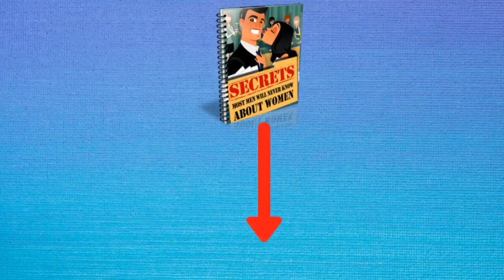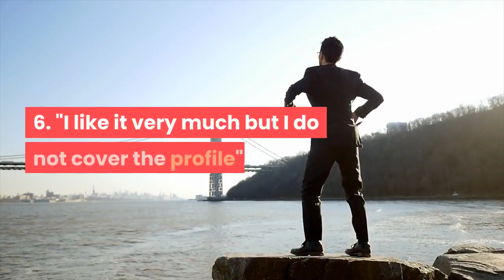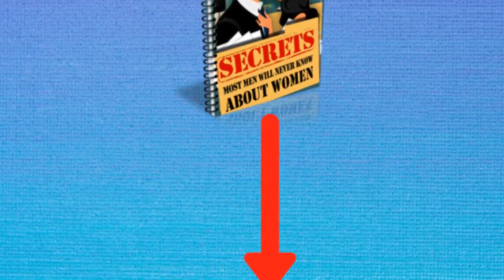7 Phrases That Come From The Mouth Of Failed Man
7 Phrases That Come From The Mouth Of Failed Man.

It is not wrong to make mistakes, it is wrong not to learn from experience or to get stuck for fear of making mistakes again.

That's how easy the difference between failing and being wrong can be.

So, as much as possible, avoid falling into the temptation of conformity, the really serious thing is to stagnate in the comfort zone that does not demand you, that does not drive you.

By doing this, the language with which you express yourself will reflect your emotional mastery and self-knowledge towards yourself, that is, what will come out of your mouth will make you look like a failure or as a person with a disposition.

These are the phrases that you should avoid saying if you do not want to see yourself as a great failure, fearful, conformist.

1. "Sometimes I Wanted To Try It But It Seemed Too Complicated".

You gave up too soon because you didn't make it.

Change it to: It will take my best effort.

2. "I feel I couldn't with it."

You haven't tried yet and you're already giving up.

Change it to: I'll do my best to do it.

3. "I didn't do it because they told me that it was not possible."

This would speak of a person who, despite not experiencing something, decides to believe what others say and that is enough for him.

Change it to: I'll look for the opportunity to try.

4. "I never tried."

It is always a good time to give it a try.

Change it to: I will soon.

5. "I'm shy about these things."

It is fine to be honest, but you cannot justify your lack of initiative with shyness, in any case, I would speak of a lukewarm person, without character.

Change it to: I'll do my best.

6. "I like it very much but I do not cover the profile".

If you really like it, you stick with covering the profile.

Change it for: It will be my new challenge to overcome.

7. "I have everything but time".

If you really had everything, time would be what you would have to spare. This phrase can make you look like the one who accommodates the "tell me what you brag about and I'll tell you what you lack."

Also, not having time will sound like a pretext for not trying.

Change it to: I organize my schedule and we do it.

Although your actions are what define you, your words speak of the type of person you are.